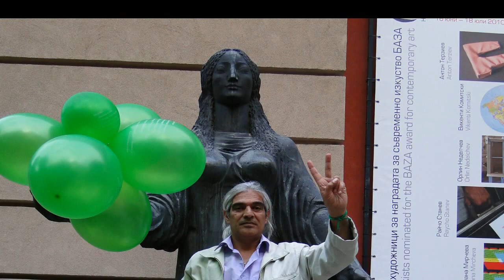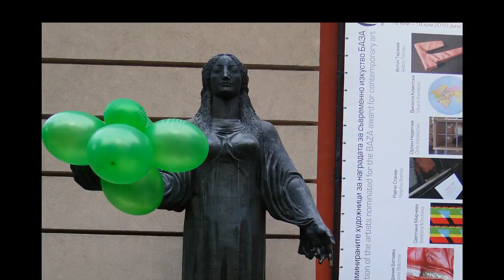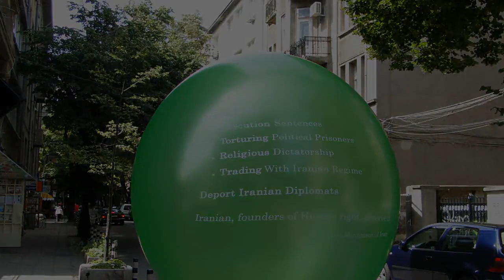Balloons to support the Green opposition against Iranian Regime - Sofia 9 July 2010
Rally took place on the 11th anniversary of students uprising in Iran.

On 9 July (18 Tir) 1999, police and right-wing vigilantes stormed a Tehran University dormitory which students were occupying.

The move sparked off days of street riots across the country, in which students were beaten and detained by police and hardliners. At least five were reportedly killed.